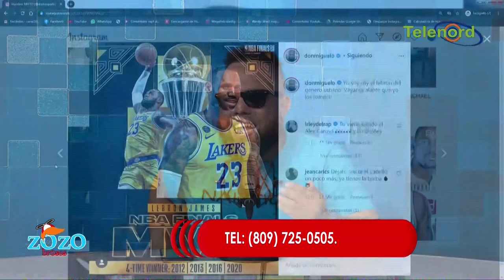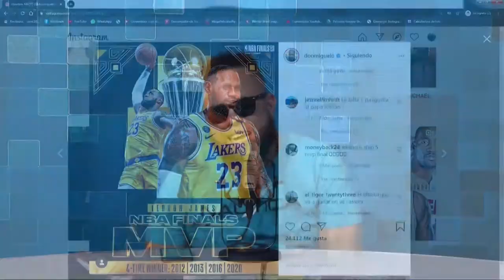A muchos les picó que Don Miguelo dijera que es “el lebrón” del movimiento